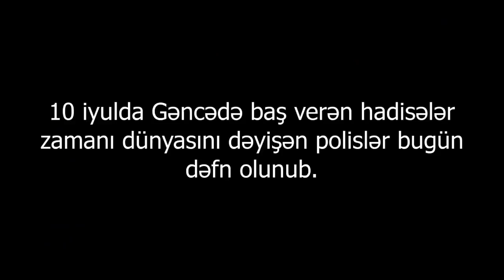Gəncədə öldürülən polislərin dəfn mərasimi baş tutub - Gəncədən son dəqiqə XƏBƏRLƏRİ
10 iyulda Gəncə şəhərində baş verən hadisələr zamanı dünyasını dəyişən 2 polis əməkdaşı bugün dəfn edilib.